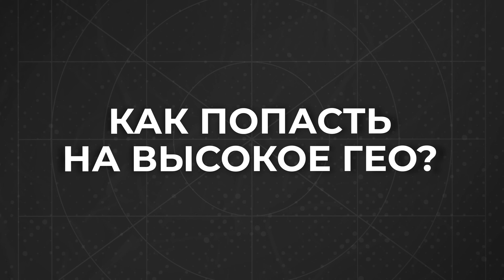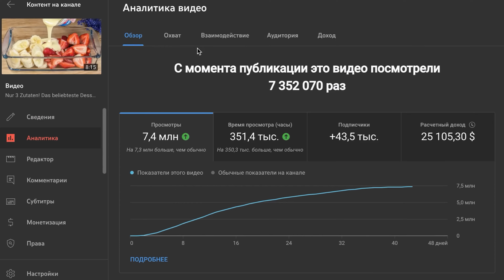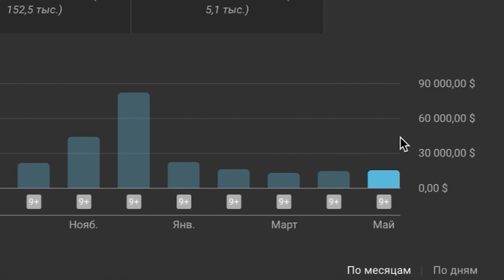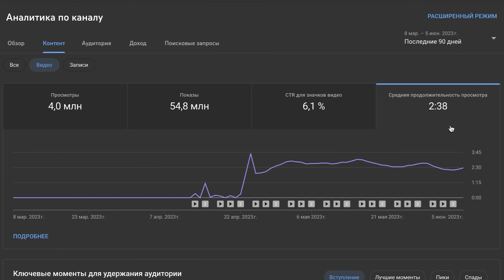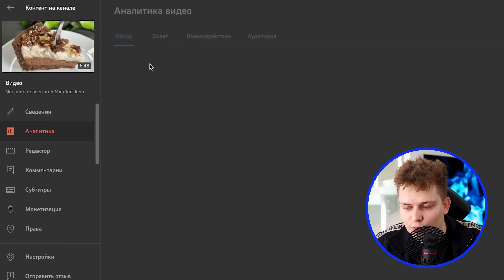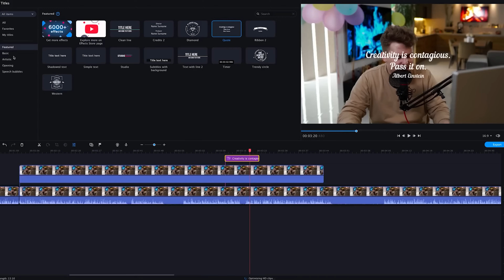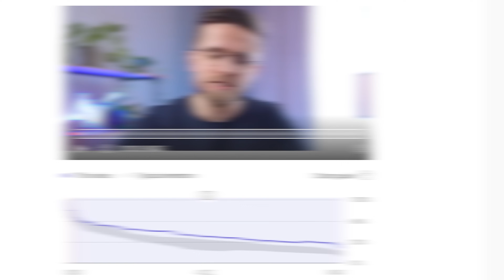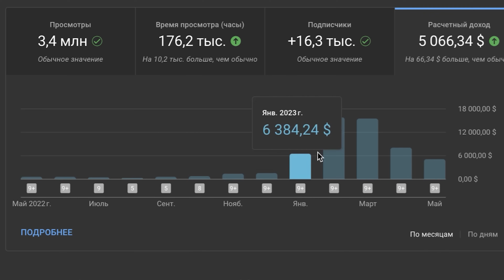Как заработать на кулинарном ютуб-канале с нуля? МОЙ СЕКРЕТ...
Как зарабатывать МНОГО на кулинарном Youtube? МОЙ СЕКРЕТ! Как мы заработали больше 80,000$ на кулинарном Ютуб-канале? В данном видео Влад Козыра поделится с вами простым способом заработка на YouTube в нише кулинарии, который точно вас удивит! Мы расскажем вам о том, как быстро и легко получать большой доход, снимая кулинарный контент на Ютуб! Только на реальных примерах мы покажем вам, как именно вы можете создать свой кулинарный канал и начать зарабатывать уже в 2023 году! Так что смотрите это видео от начала и до самого конца, чтобы узнать о том, как мы заработали больше 80,000$ на кулинарном Ютуб-канале!